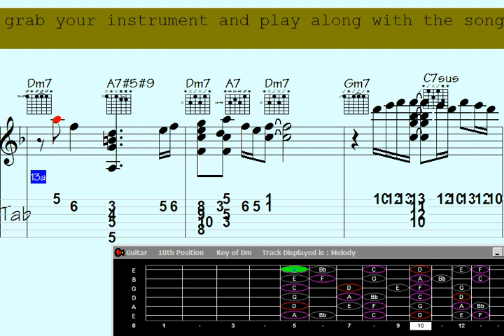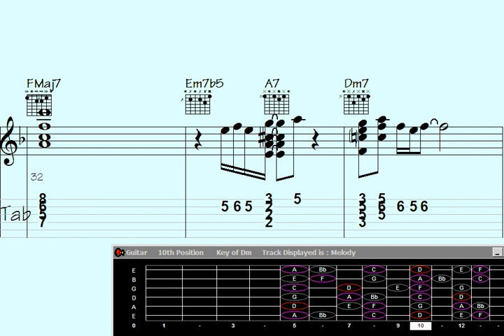▫Drop-tunings Guitar Chord Melody - Song: Getting Away to Amsterdam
op-tunings  Guitar Chord Melody - Song:  Getting Away to Amsterdam